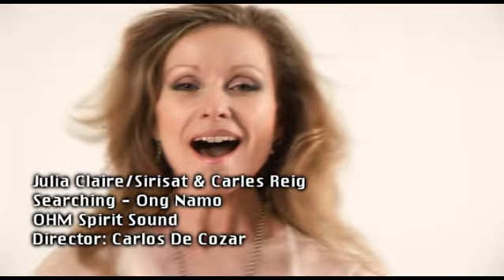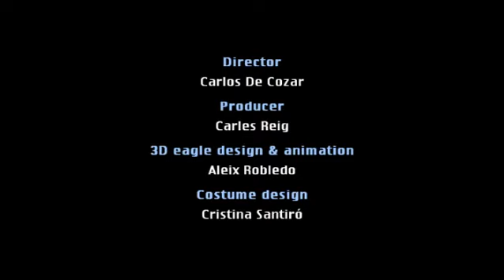Searching Ong Namo - Mantra Chill Out - Ohm Spirit Sound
'Searching' Ong Namo - album Mantra Chill Out - Ohm Spirit Sound
Sirisat - Julia Claire & Carles Reig
Ohm Spirit Sound
Directed by Carlos De Cozar